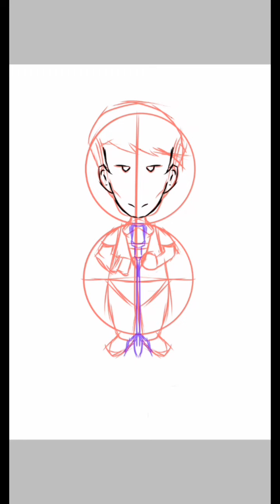I drew something for my birthday